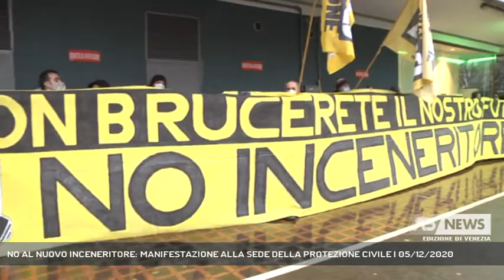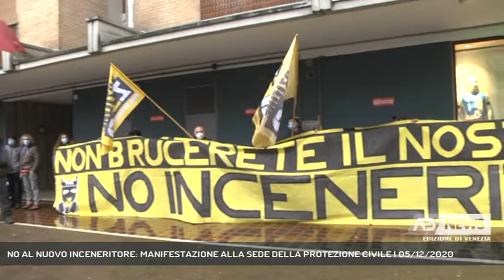NO AL NUOVO INCENERITORE: MANIFESTAZIONE ALLA SEDE DELLA PROTEZIONE CIVILE | 05/12/2020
A3 NEWS Venezia 05/12/2020 - MARGHERA - No al nuovo inceneritore di Fusina. Dopo le migliaia di firme raccolte, manifestazione davanti alla sede della protezione civile di Marghera. Un tavolo tecnico valuterà l’ipotesi di monitoraggi sullo stato d’inquinamento nell’area.  || Hanno manifestato davanti alla sede regionale della Protezione Civile per sostenere che l’emergenza sanitaria a Marghera non è solo il Coronavrius ma anche l’inquinamento. E che Marghera e dintorni sono già abbastanza inquinati senza il bisogno di attivare il nuovo inceneritore di Fusina, che si annuncia come uno dei più grandi del Veneto.Contro il progetto dell’inceneritore di Fusina sono state raccolte oltre diecimila firme. Più altre mille di genitori e nonni con la richiesta che vengano effettuati due bio-monitoraggi che valutino lo stato d’inquinamento dell’area.I rappresentati dei manifestanti sono stati ricevuti dagli assessori regionali alla salute Manuela Lanzarin e all’ambiente Gianpaolo Bottaccin e dal direttore regionale dell’area tutela del territorio Nicola Dell’Acqua. La proposta di bio monitoraggi sarà oggetto di un tavolo tecnico che si riunirà entro una settimana. - Intervistati ROBERTO TREVISAN (ASSEMBLEA PERMANENTE CONTRO IL RISCHIO CHIMICO), NADIA PIAZZA (PRESIDENTE ASSOCIAZIONE “NASCERE MEGLIO” MESTRE) (Servizio di Filippo Fois) - Segui Antenna Tre anche sul digitale terrestre! Visita il sito